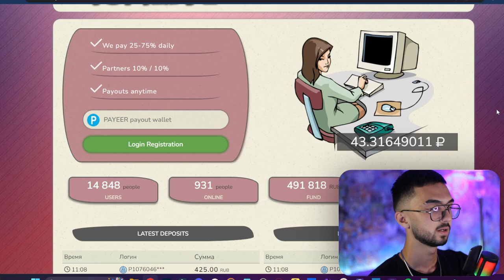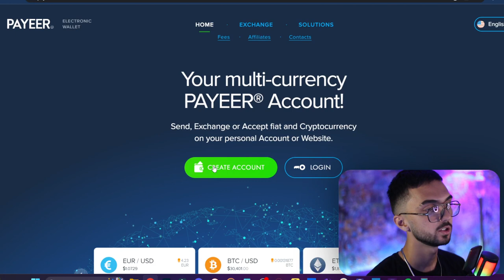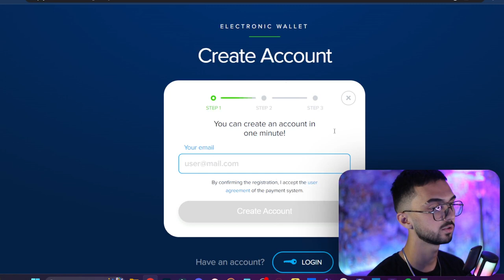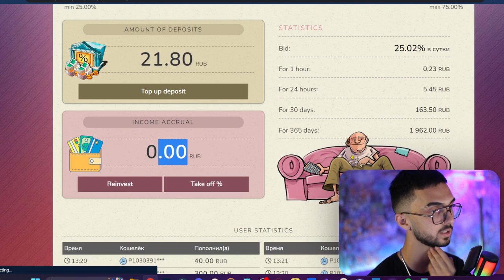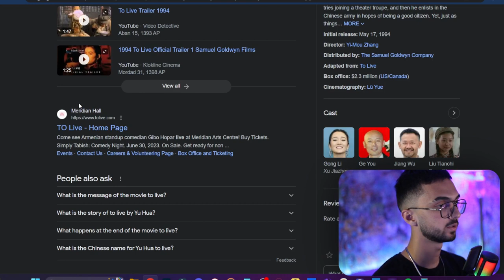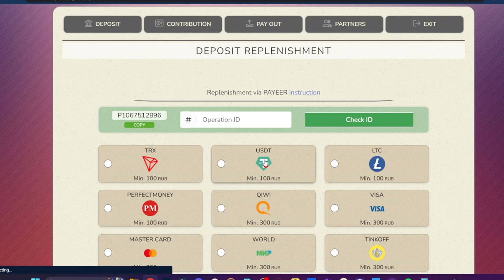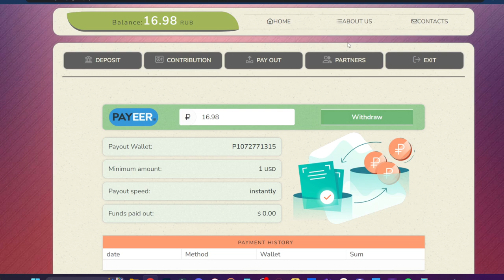ارز دیجیتال رایگان در تراست ولت | هرساعت 43 روبل کسب درآمد دلاری